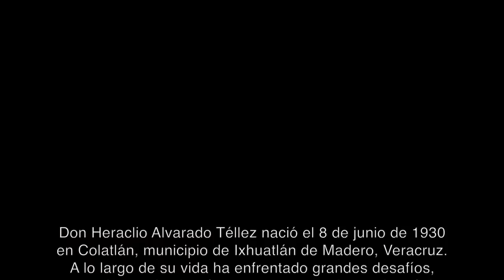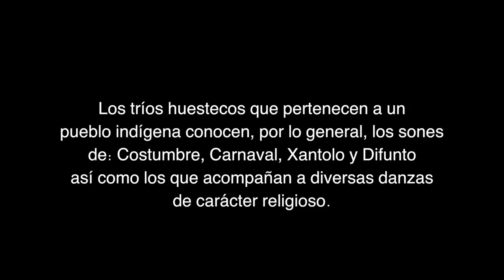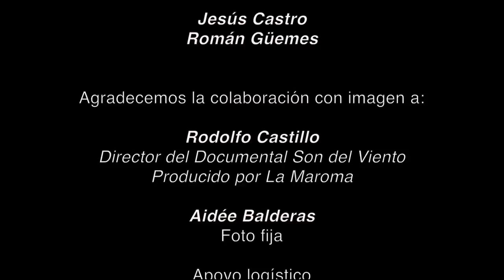Homenaje a Don Laco